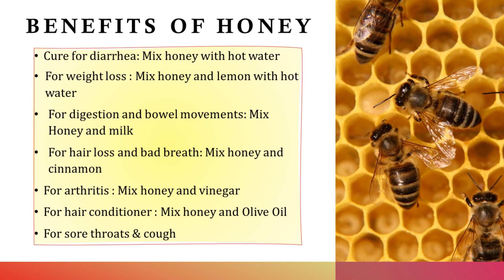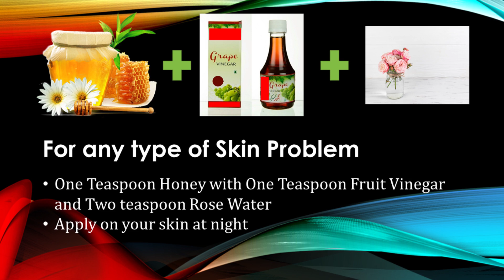Benefits Of Honey | Tibb - e - Nabi | Chapter 9 By Zubeena naaz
This is our new video lecture series on Tibb-e-Nabvi: The Prophetic Medicine, which is about the treatment of Human Body following the teachings and directions of beloved Prophet Muhammad S.A.W.

Keeping in mind that prevention is better than cure, thus we mention some cure which will prevent the diseases from occuring.

Reference: Tibb -e- Nabvi by Imam Ibm Al-Qayyim Al-Jawziyya